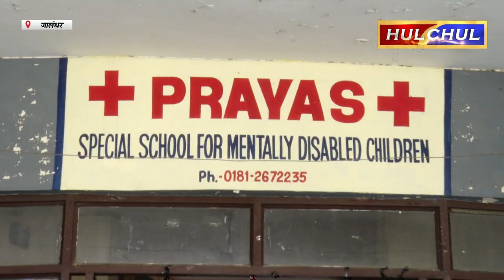Hulchul TV :प्रयास स्पैशल स्कूल मकसूदां जालंधर में चैरीटी प्रोग्राम आयोजित